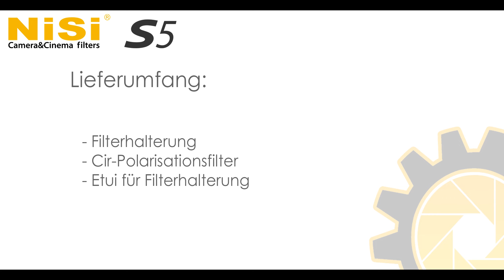Die Nisi S5 Filterhalterung Bericht Vorstellung Test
In diesem Video zeigen wir mit Lukas Moesch die Nisi S5 Filterhalterung.

Lukas Moesch ist ein junger und sehr taltentierter Landschafts- und Naturfotograf. Im Video zeigt er einige seiner Kunstwerke.

Die Nisi S5 Filterhalterung ist gemacht für Weitwinkelobjektive mit gewölbter Linse und Fixer Sonnenblende.
Im Lieferumfang der Halterung ist jeweils gleich ein Cir-Polarisationsfilter zum einschrauben mitgeliferte. Dieser Filter wird in die Grundhalterung eingeschraubt. Mit einem Getriebe kann der Filter auch bei eingeschobenen 150x150 Graufiltern oder 150x170mm Grauverlaufsfilter gedreht werden.
Mit einem optional erhältlichen Adapter kann die Halterung auch auf Objektiven mit 82mm und 77mm Filtergewinde aufgeschraubt werden. Eine wirklich sehr praktische Lösung für diese grossen Objektive.

Im Moment ist die Filterhalterung für folgende Objektive erhältlich:

- Nikon AF-S 14-24mm 2.8
- Nikon PC 19mm F5
- Sigma 14mm F1.8 ART
- Sigma 14-24mm 2.8 DG ART
- Tamron 15-30mm 2.8 VC
- Sony FE 12-24mm F4 G
- Canon 17mm TS-E F4